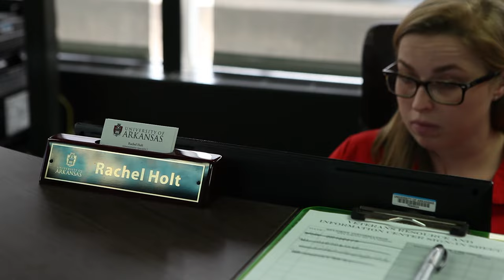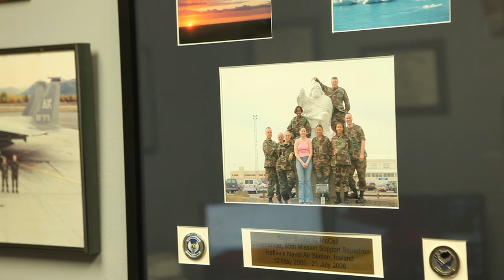Veterans Resource and Information Center